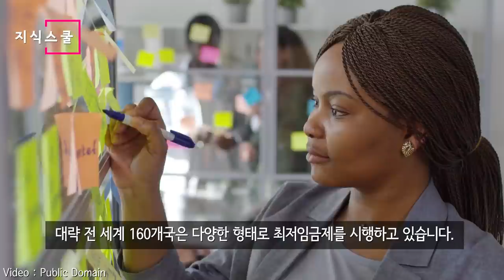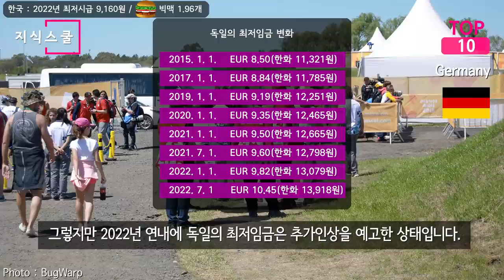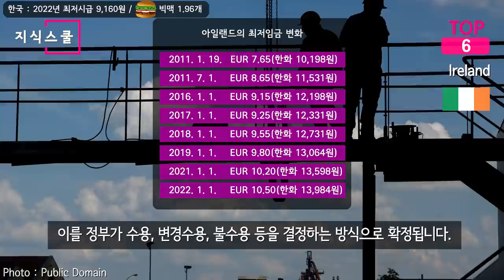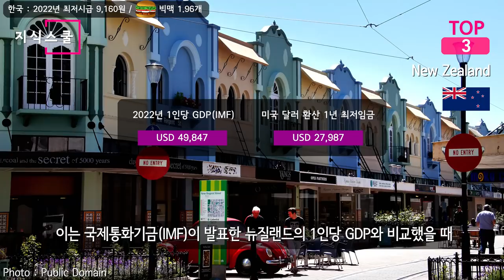현재 시간당 최저임금이 가장 높은 국가 Top 10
북유럽 국가들을 비롯해 일부국가에서는 최저임금제를 시행하고 있지 않지만
그럼에도 많은 국가들은 최저임금제를 시행하고 있다.
오늘은 시간당 최저임금이 가장 높은 국가를 살펴보겠다.

* 자료출처
Spielvogel -
W. Bulach -